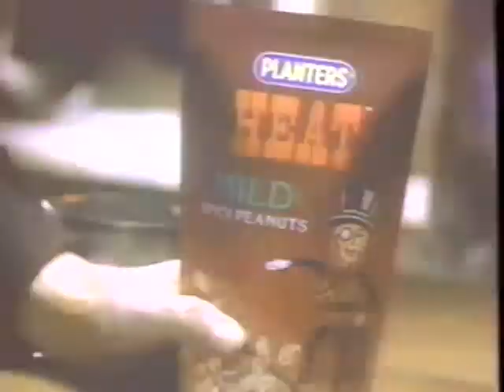Miller Sharp's Beer (1993) Television Commercial Beer - Concert